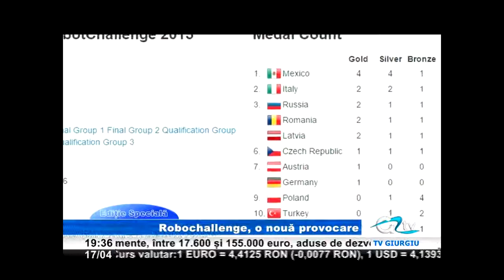17 APRIL EDITIE SPECIALA